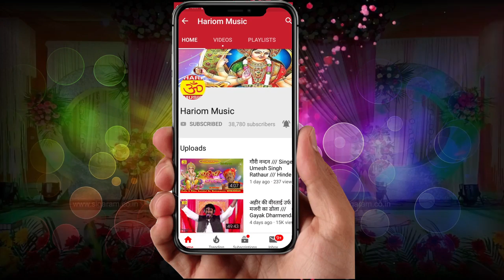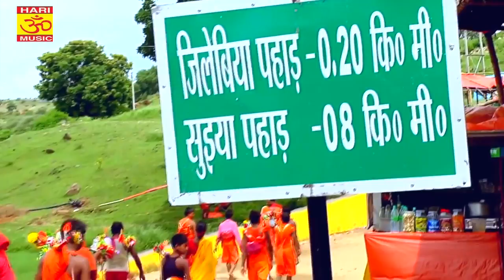आ गया 2019 का बोल बम का गाना !! घरे आजा राजा सवनवा में !! Singer Mahesh Chauhan & Neha Rao !! song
Album : घरे आजा राजा सवनवा में
Song : घरे आजा राजा सवनवा में
 Singer  :-Singer Mahesh Chauhan & Neha Rao
 Kavi : Madan Chauahan